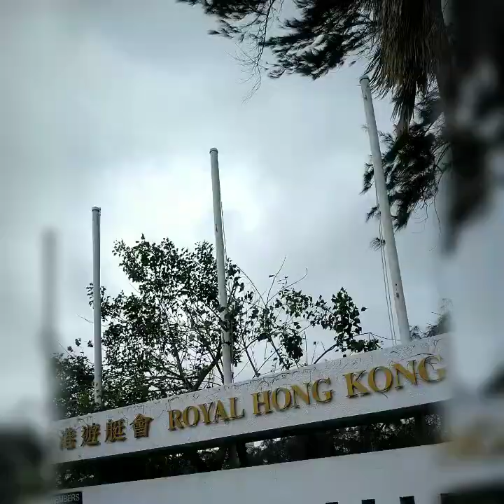After Typhoon Mangkhut.. Back to work